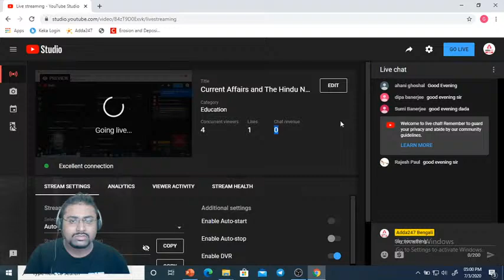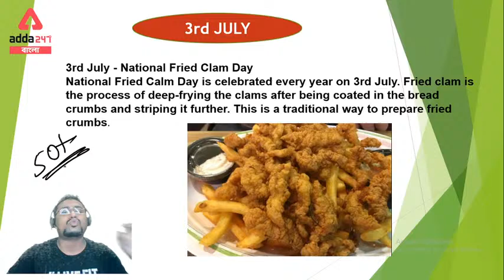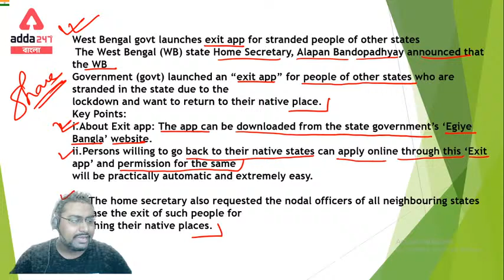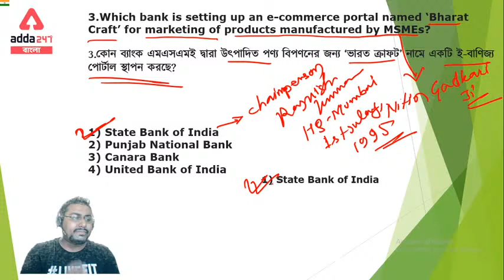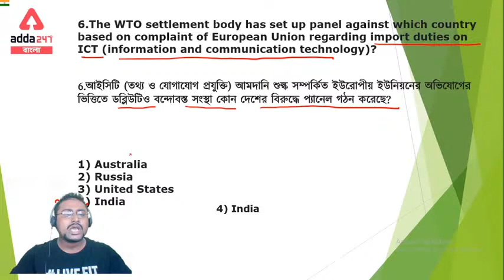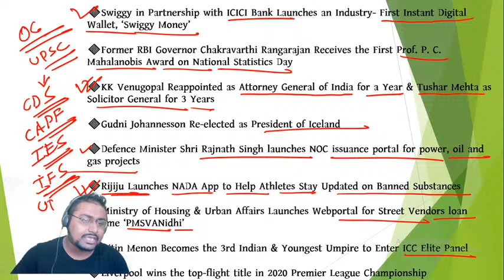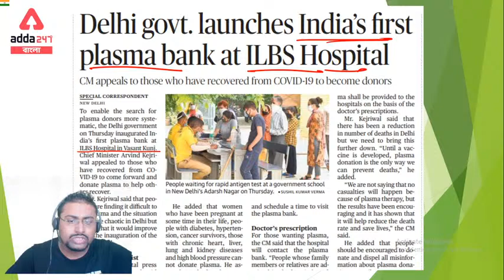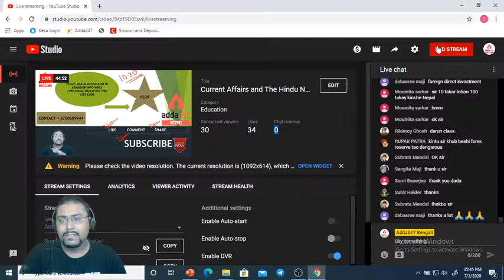Current Affairs and The Hindu News Paper Analysis | Current Affairs For WBCS | SSC | Bank Exam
Get PDF:-

"Biggest July Surprise!
Ab Validity aur Tayyari Exams Tak!
Use Code - MAGIC
Limited Period Off!